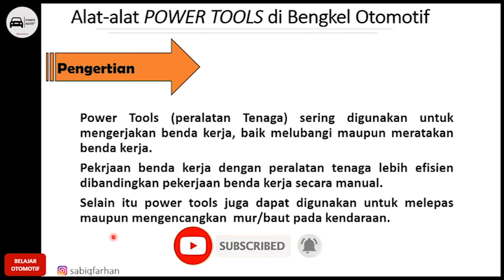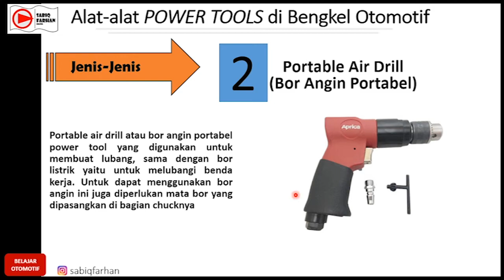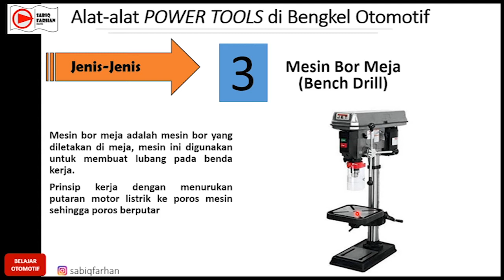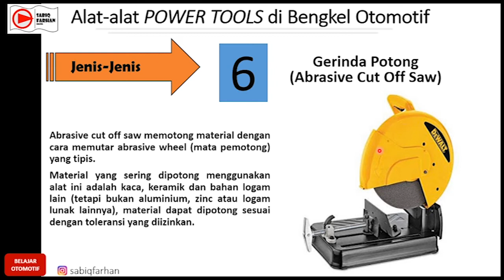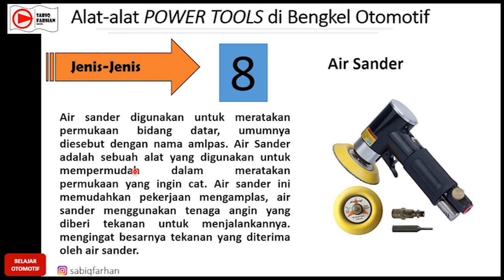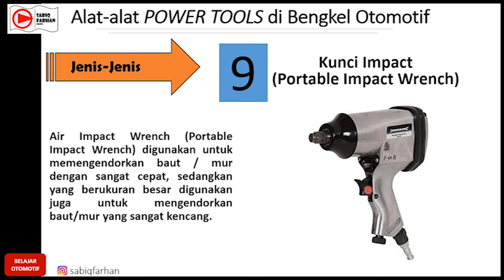Jenis-Jenis Power Tools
Jenis-Jenis Power Tools (Alat-Alat Tenaga) di bengkel Otomotif

HAI TEMAN-TEMAN
Kali ini saya menjelaskan video menganai macam-macam Power Tools (Alat-Alat Tenaga) di bengkel Otomotif

Power Tools atau Peralatan tenaga merupakan peralatan yang penggunaanya membutuhkan tenga listrik, penumatik (udara) dan hidrolik dalam pengoperasiannya. Power tools adalah alat yang sangat membantu dalam suatu pekerjaan karena dapat menghemat tenaga dalam pemakainnya. alat ini tidak di operasikan manual seperti Hand tools. Power tools dugunakan untuk mempercepat suatu pekerjaan.